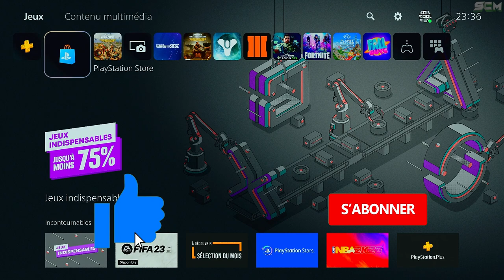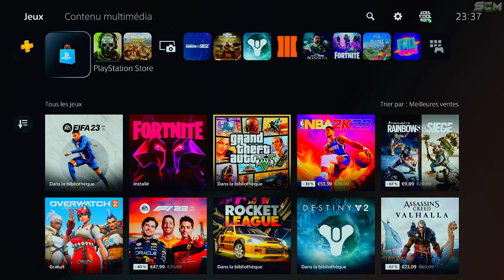COMMENT TÉLÉCHARGER LA CAMPAGNE DE MODERN WARFARE 2, COMMENT TÉLÉCHARGER MW2, PRÉ TÉLÉCHARGEMENT MW2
▬▬▬▬▬▬▬ • BIENVENUE 😍 • ▬▬▬▬▬▬▬

▬▬▬▬▬▬▬ • PARTENAIRES 💪 • ▬▬▬▬▬▬▬

👉StealthGamer:
"SOISCOOLMEC"
"STRIKESOISCOOL"